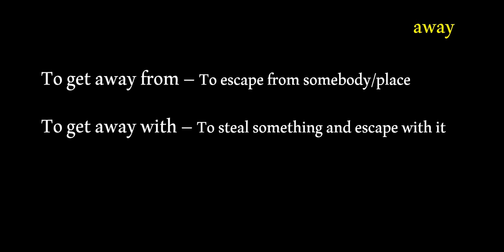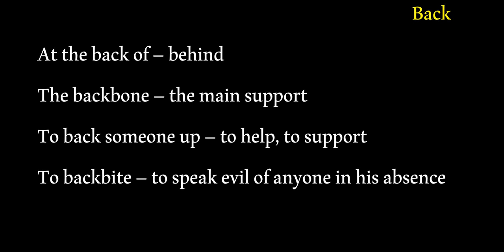Idioms 3 I Meaning for Idioms and Phrases in Tamil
Meaning for Idioms and Phrases in Tamil